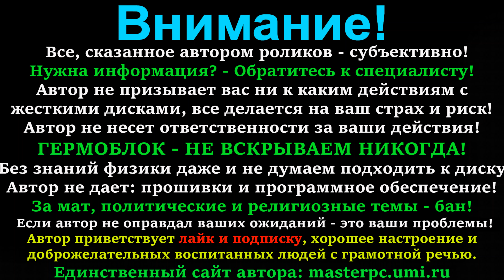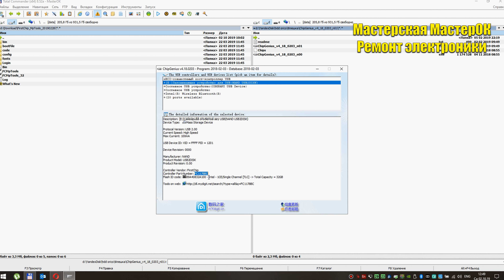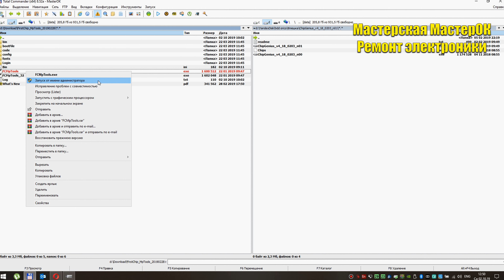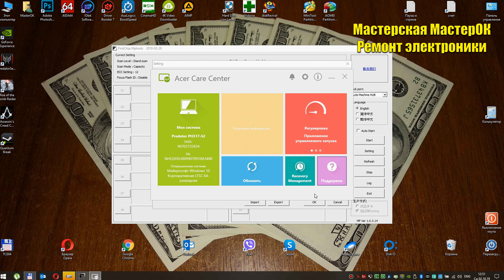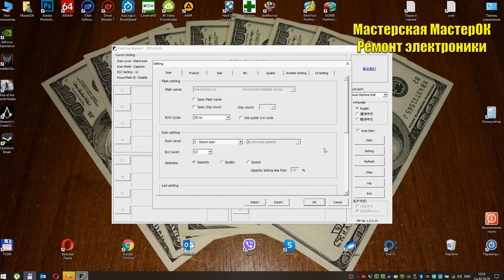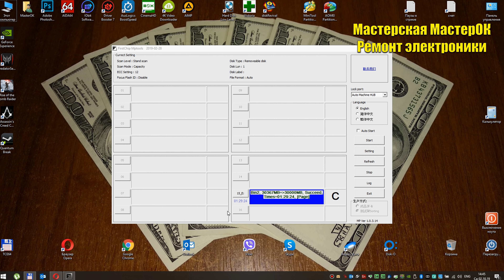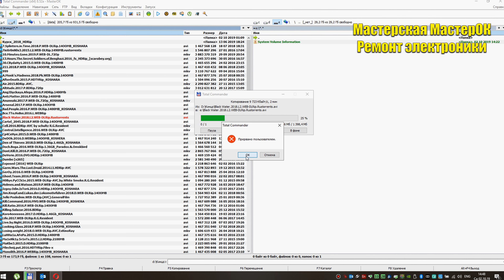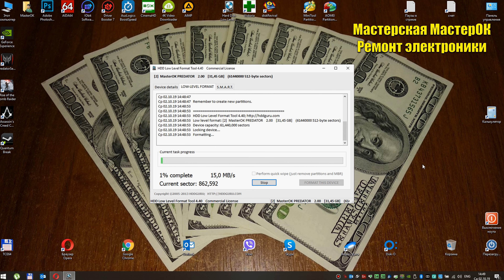Как прошить любую флешку снять ограничения скорости и сделать именной на примере FC1178BC